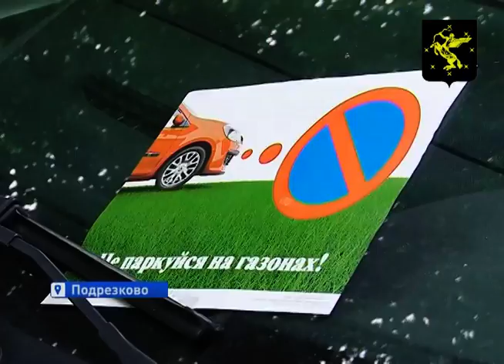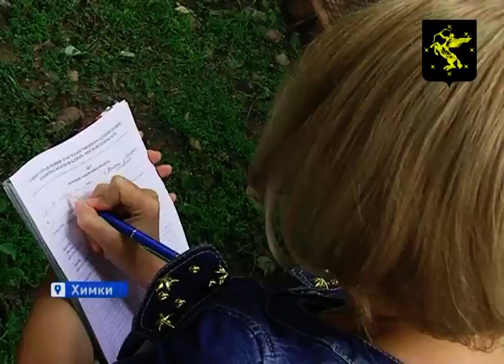Сегодня утром внештатные инспекторы Госадмтехнадзора провели флэшмоб Спасти Газон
Акция направлена на выявление неправильных мест парковок. Сотрудники проверили Старые Химки и микрорайон Подрезково. Каждое правонарушение было зафиксировано. Владельцам грозят штрафы.